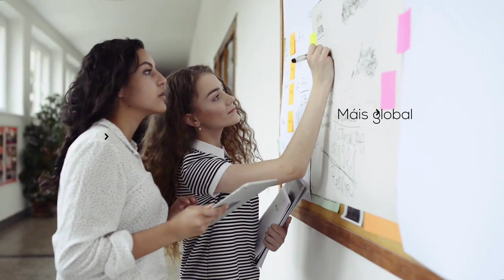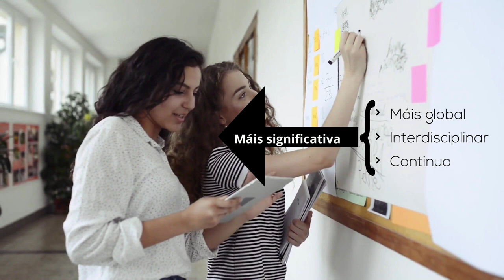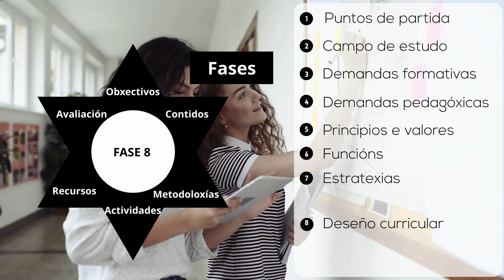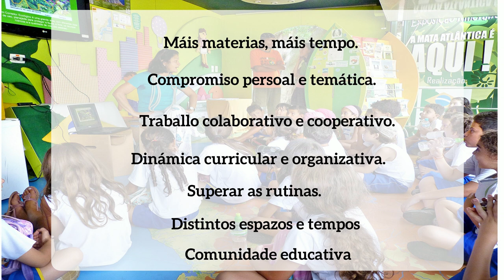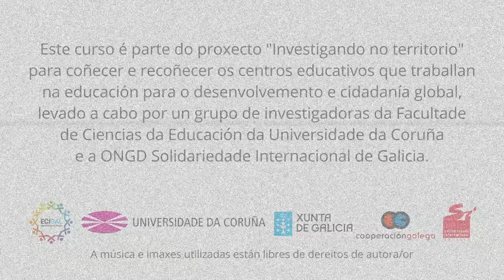MOOC. Educación para a Cidadanía Global. Módulo 2. A introdución da ECG na escola. Parte 2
Continuando coa maneira de incorporar o enfoque da Educación para a Cidadanía Global  na escola e no currículo, ofrécense premisas sobre como facelo, tanto a nivel de deseño, como de implementación e avaliación. Detállanse as fases orientativas para incorporación deste enfoque no proxecto de centro, e remátase aludindo á importancia e urxencia de formarse  pedagóxica e didácticamente neste enfoque.